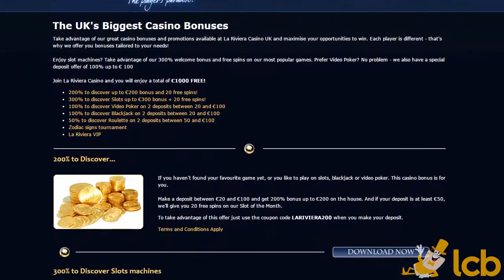La Riviera Casino Video Review